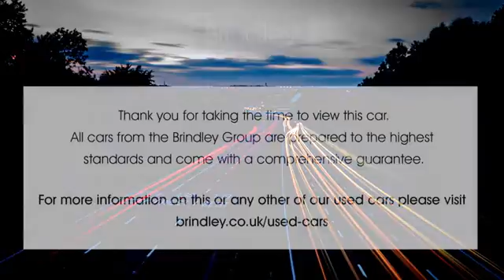LH17BVA for sale with Brindley Honda Cannock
For sale LH17BVA from Brindley Honda Cannock. Don't miss out on your next used car come down and test drive it today!